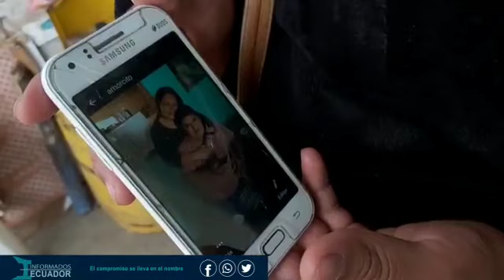Migrante de Solano, Déleg, Cañar, murió en la frontera entre México y EE.UU.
Migrante de Solano, Déleg, Cañar, murió en la frontera entre México y EE.UU. Cayó desde el. Murió al caer del muro.